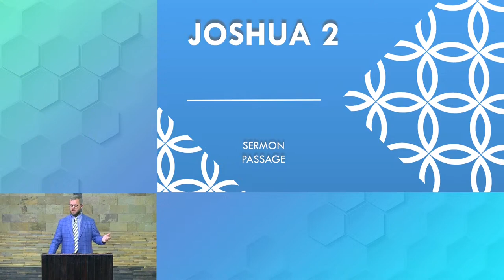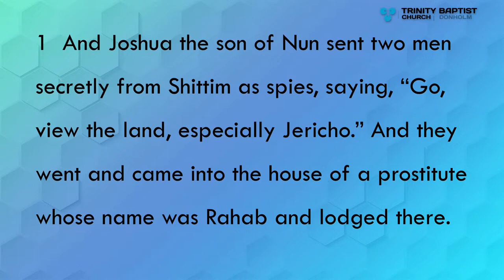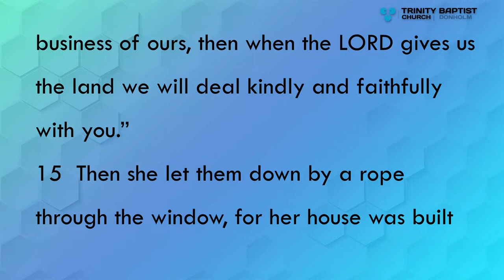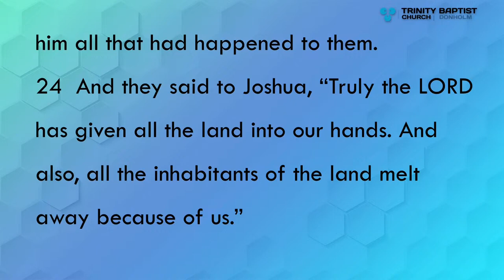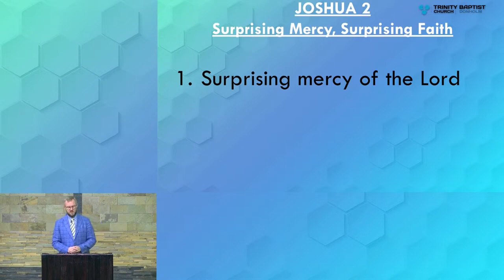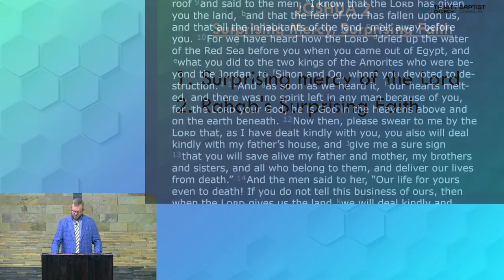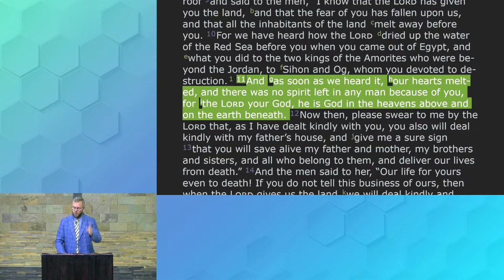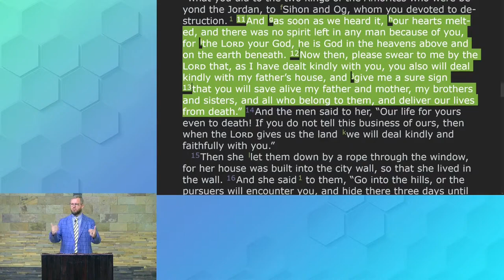(Sermon Only) | Suprising Mercy, Suprising Faith | Joshua 2:1-22 | Jon English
Joshua 2:1-22 | Rahab and the Spies